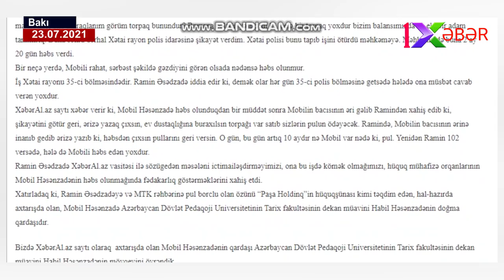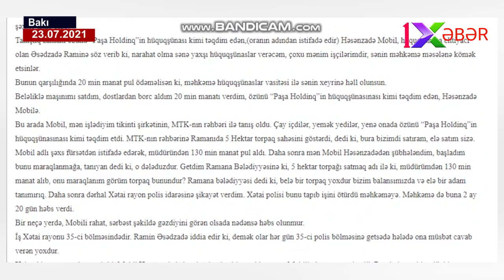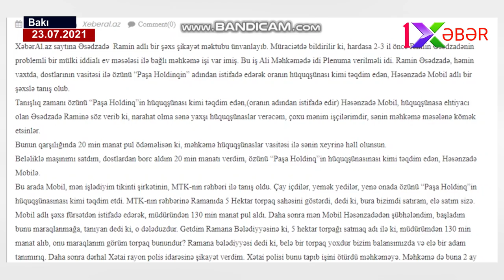Dekan müavinin qardaşı vətəndaşlara külli miqdarda pul atıb